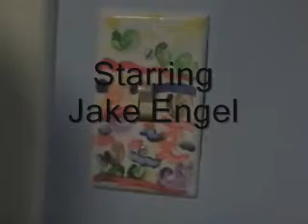The Imaginary Friend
A boy named Jack has a imaginary friend named Bob.